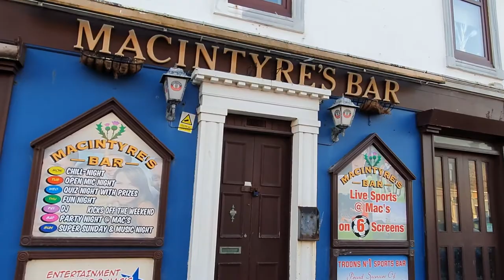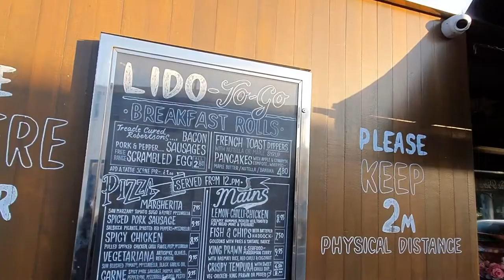Troon Ayrshire Scotland Walk Around Town Today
Walkabout in Troon town centre in Ayrshire Scotland Filmed April 2021.The walk starts in Ayr Street and finishes at the Lido Bar and Restaurant passing by a few shops, bars and restaurants on the way.Subscribe FREE for New Videos